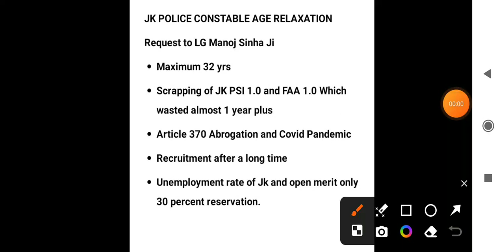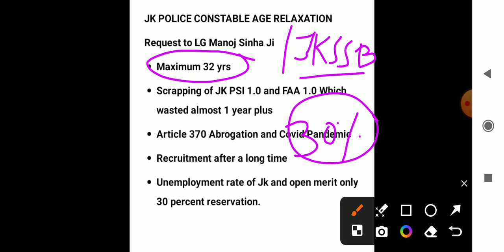JK Police Constable age relaxation request to LG Manoj Sinha 🙏🙏🙏🙏🙏 and Jkssb